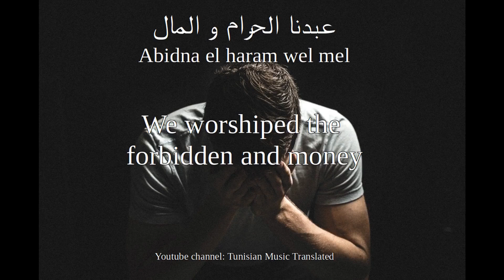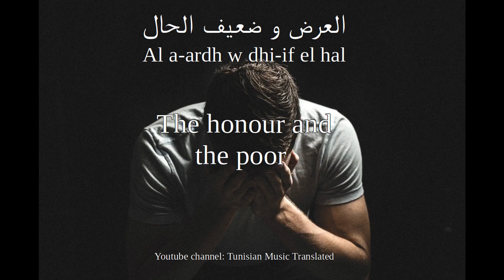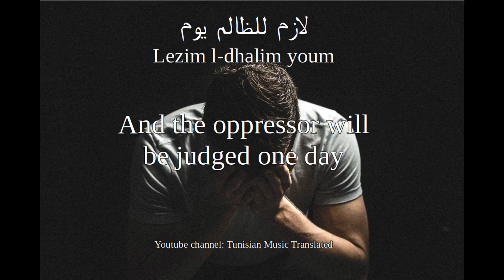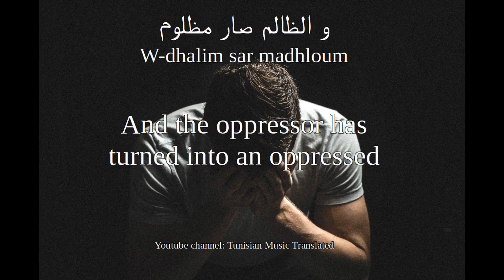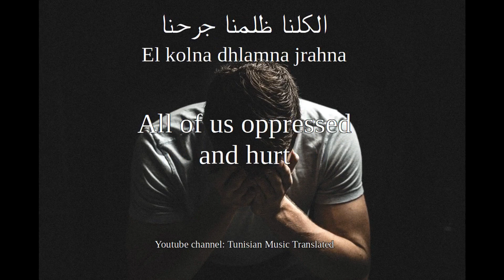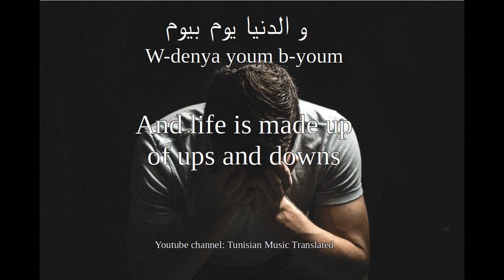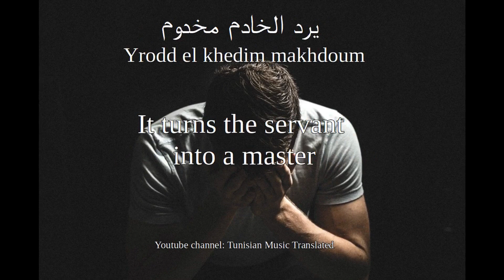Lotfi Jormena - Damaa El Rjel (Tunisian lyrics & English translation) | لطفي جرمانة - دمع الرجال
- Lotfi Jormana is a famous popular Tunisian singer. He is one of the most prominent figures of Mizwed who contributed to the proliferation of this genre of music. He has many hits like "serri fi beli" or "yamma wajaatouha" He died on October 10, 2019 after a long battle with disease.